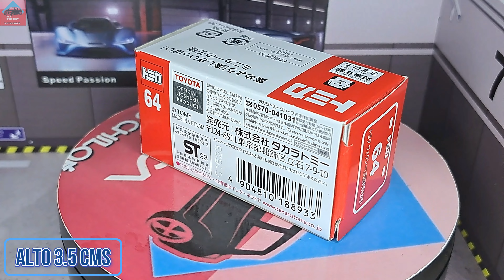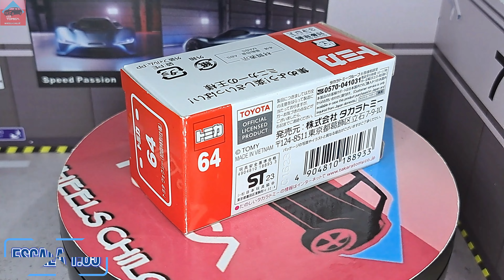Tomica RED 64 Toyota Voxy Special First Edition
Escala 1/64.
Base Plástica.
Carrocería Metálica.
Ruedas Duras.